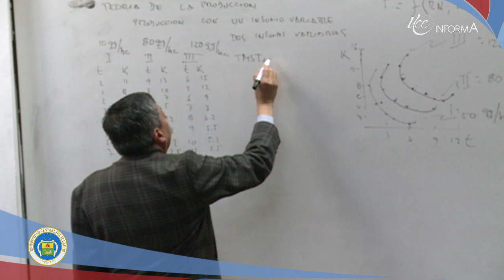UCE Informa 163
Se agilitará proceso de recategorización docente de la UCE. Universidad de Estudios Extranjeros de Beijing visitó la Universidad Central. 35 Carreras inician semestre 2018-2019 con nuevas mallas curriculares.